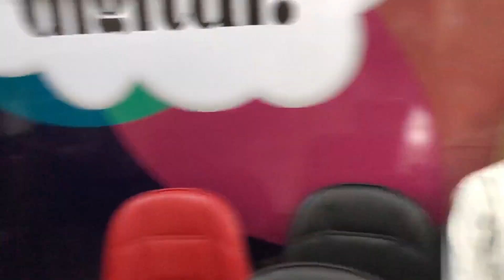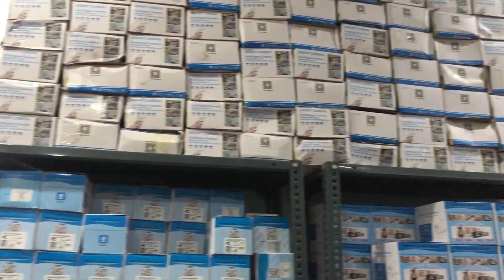Cheapest CCTV Camera|Spy Camera|Camera Wholesale Market|Wifi Camera Factory | Solar CCTV Camera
Shop name - AMSEC SYSTEMS
Address - 237 main road opposite pillar no 727 navada metro station New Delhi 110059

glass camera,
pen camera,
powerbank camera,
wall camera
button camera
key ring camera,
magnet camera,
sim device,
gprs device,
car gprs
charger adapter camera,
adapter camera,
night vision camera,
wifi camera,
voice camera,
audio video camera,
hook camera,
cctv camera,
hang camera,
digital camera,
glass camera,
chasma camera,
baadsaha camera,
google camera,
spy camera,
strip camera,
all camera,
spy girlfriend,
Cheapest CCTV Camera
Spy camera,
projector,
camera wholesale market,
GPRS device,
wifi camera,
Cctv
cctv Shop,
cctv wholsaler,
CCTV Market,
lajpat rai,
lajpat rai chandni chowk market,
cameraWholesale market,
delhi,
Wholesale market,
cctv Wholesale Market in delhi,
ctv Accessories,
wholesale cctv market,
cctv wholesale price delhi,
cctv bazar,
dvr market,